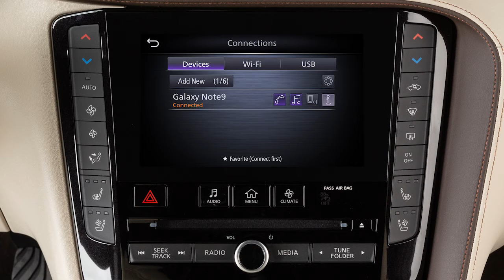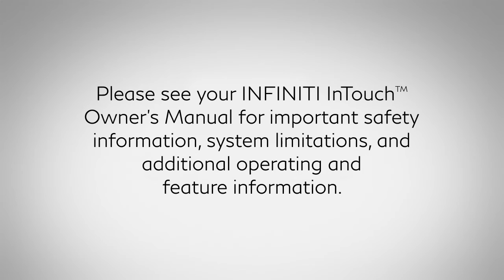2022 INFINITI QX55 - Connecting Procedure